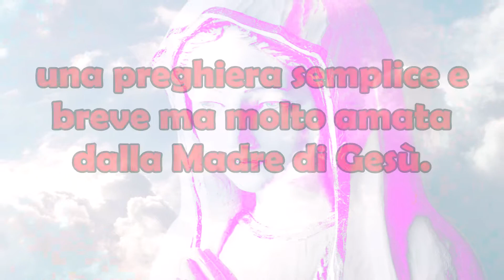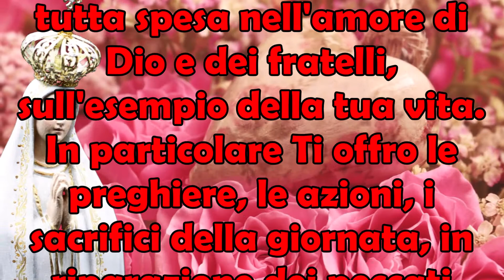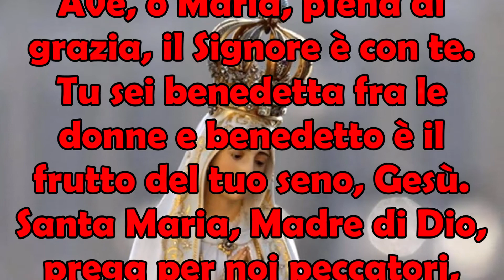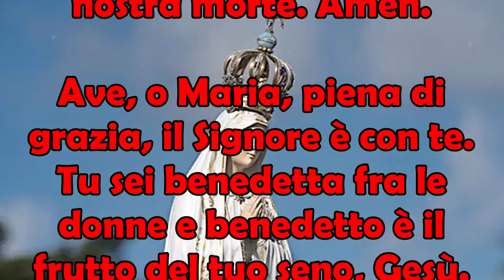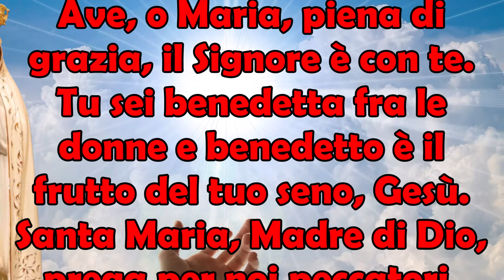13 Maggio Madonna di Fatima | Lei Vuole che Reciti Questa Preghiera per Ricevere una Grazia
13 Maggio Madonna di Fatima | Lei Vuole che Reciti Questa Preghiera per Ricevere una Grazia.